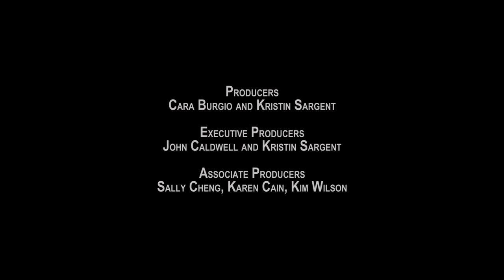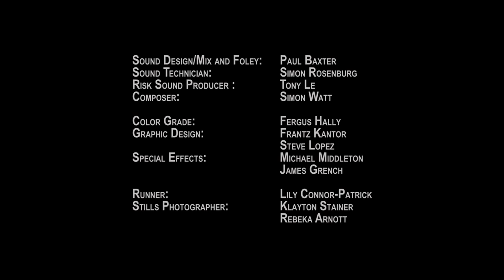Go Fish - Short Film By Kristin Sargent (Sound Design by Paul Baxter)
Sam a 9 year old introvert struggles to deal with the guilt of his fathers death, his obsession with fishing and his school bullies.

Sound editing, foley, sound design and surround mix by Paul Baxter  in Melbourne for Blonde Skye Productions.

Director: Kristin Sargent
Executive Producer: John Caldwell
Sound Designer: Paul Baxter / Baxter Sound
Music Composer: Simon Watt

Awards:
Long Beach International Film Festival - Audience Choice Award
Rhode Island International Film Festival - 1st Prize 2014 Kidseye International Film Festival Award

Official Selections:
St Kilda Film Festival
Rome International Film Festival
Kensington Film Festival
LA Shorts Fest
Cannes Court Métrage - Festival de Cannes